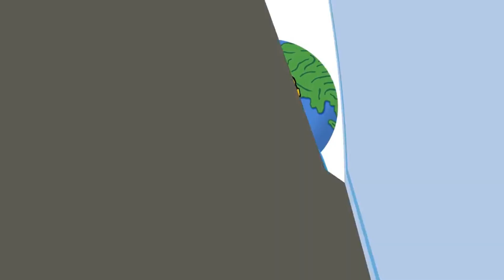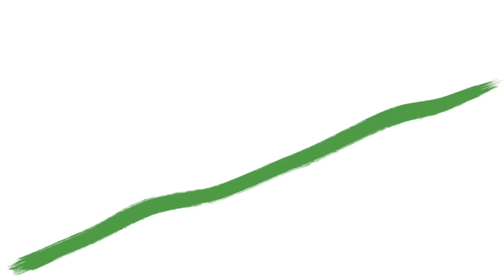Readers Are Listening. Are Authors? Why audiobooks are booming!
Join me in exploring the explosive rise of audiobooks in 2024!

✔ Learn why audiobooks are gaining popularity in publishing and how they offer convenience, multitasking, and a greener reading experience. Learn about the diverse audience, financial advantages for authors, and innovative approaches by publishers.

✔ Discover the growth of audiobooks in publishing and why you should create your own audiobook version of your book.

💎 GRAB A COPY OF PUBLISHING POSSIBILITIES 💎

This publishing guide will help you
☑ Differentiate between self-publishing, traditional, and hybrid publishing,
☑ Understand the criteria for making the right choice,
☑ Compare the choices in terms of your goals, and
☑ Avoid falling for scams in the publishing industry.

💹 MORE 2024 TRENDS YOU WANT TO KNOW! 💹

💚 JOIN THE AUTHOR NATION COMMUNITY 💚

Three Reasons to Join:
✅ Book Success Blueprint: Milestones, Resources, Action Plans
✅ Community Support
✅ Personalized Guidance from an Experienced Book Coach

📽 MELODY'S RECOMMENDED VIDEOS 📽

Melody Ann
Author Nation